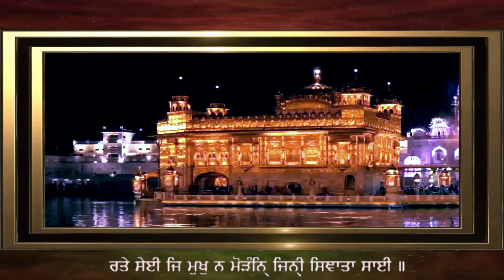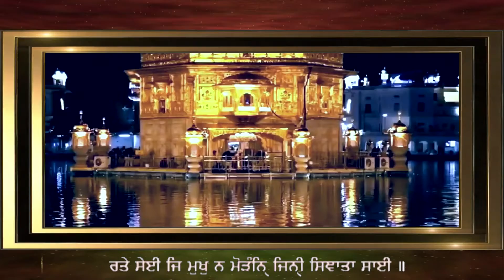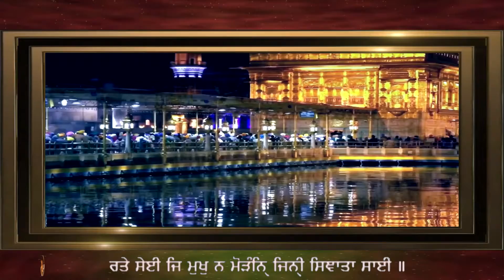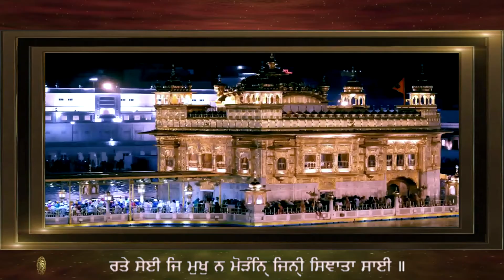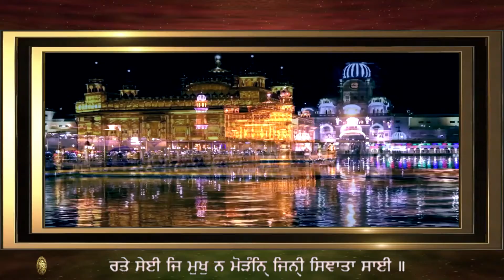RATTE SEI JE MUKH NA MODAN ਰਤੇ ਸੇਈ ਜਿ ਮੁਖੁ ਨ ਮੋੜੰਨ੍ਰਿ੍ਹ ਜਿਨ੍ਹ੍ਹੀ ਸਿਞਾਤਾ ਸਾਈ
ਸਲੋਕ ਮਹਲਾ ੫
ਰਤੇ ਸੇਈ ਜਿ ਮੁਖੁ ਨ ਮੋੜੰਨ੍ਰਿ੍ਹ ਜਿਨ੍ਹ੍ਹੀ ਸਿਞਾਤਾ ਸਾਈ ॥
ਝੜਿ ਝੜਿ ਪਵਦੇ ਕਚੇ ਬਿਰਹੀ ਜਿਨ੍ਹ੍ਹਾ ਕਾਰਿ ਨ ਆਈ ॥੧॥
GURBANI KIRTAN BY HAZOORI RAGI SRI DARBAR SAHIB - BHAI SUKHJINDER SINGH JI